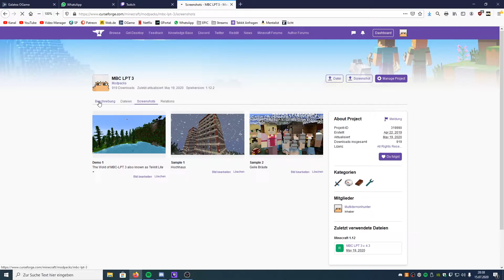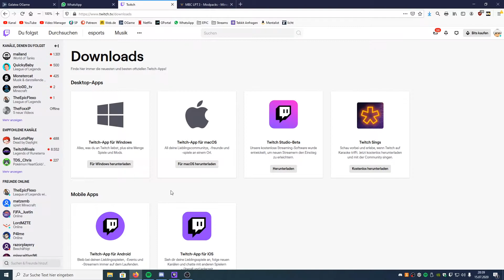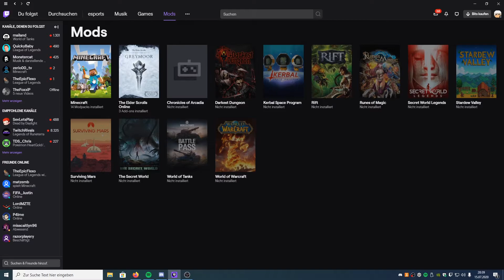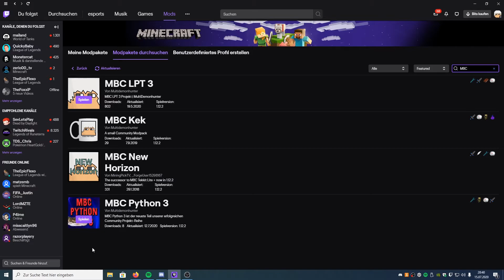[Tutorial] [Twitch App] Unsere Modpacks installieren